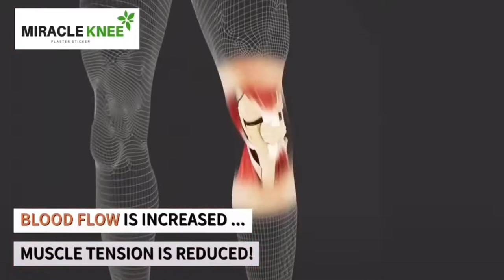Knee patch Stick Specal